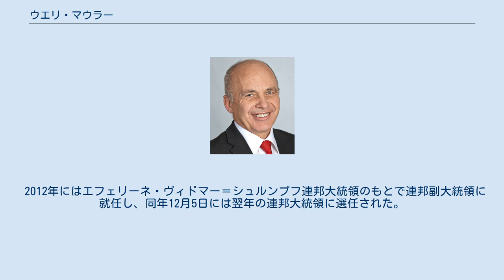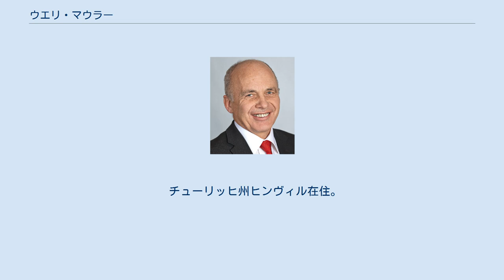ウエリ・マウラー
ウエリ・マウラー（独: Ueli Maurer、1950年12月1日 - ）は、スイスの政治家。
連邦参事会参事。
防衛・国民保護・スポーツ相を経て、2016年1月1日から財務相を務めている。
 右派のスイス国民党の指導者として、2008年12月10日の連邦議会でサミュエル・シュミットの後任の参事に選任され、2009年1月1日に着任した。
 2012年に連邦副大統領を、2013年に連邦大統領をそれぞれ務め、2015年12月8日の連邦議会で参事に再任された。
2018年度に2回目の連邦副大統領、2019年度に2回目の連邦大統領を務めている。
 チューリッヒ高地の貧農の子として生まれ育った。
1978年から1986年まで、ヒンヴィル市議会議員。
1983年にチューリッヒ州議会議員に当選し、1991年には議長を務めた。
同年の総選挙で国民議会議員に当選した。
 1996年、クリストフ・ブロハーの意向で、マウラーはスイス国民党の代表に選出された。
当初のマウラーは党代表としてまともに相手にされず、テレビ・コメディアンのヴィクトール・ジャコッボはマウラーをブロハーの卑屈なおべっか使いと茶化した。
そのため子どもたちは学校でからかわれ、泣きながら帰宅することもあった。
しかし、マウラーが代表であった間、国民党の党員数は倍増し、フランス語地域に党組織が確立された。
こうした成功は、主としてマウラーの指導力の賜物とされた。
カリスマ性に欠けたマウラーは、それを激務や党規の厳格な実施、欧州統合や外国人、ポリティカル・コレクトネスへの反対といったポピュリスト的な政策、それに見出しを独占するような短いコメント（「黒人について話すあいだは、しじゅう撮られている」など）によって補った。
 国民党代表就任後、マウラーは党の攻撃的でよい結果を収めたポピュリスト的な運動を主導した。
それは左派や外国人、その他好ましくない人物を攻撃する諷刺的なポスターの掲示を認めるなど、スイスの政治的主流派の怒りを招き、外国の評論家の懸念を引き起こすものであった。
スイスの政治上の不文律を犯すことになるにもかかわらず、マウラーは他の政治家に対する直接的な個人攻撃をはばかることはなかった。
例えば自由民主党員は「いくじなし」、社会民主党に投票した者は「きちがい」、国民党を割ったサミュエル・シュミットとエフェリーネ・ヴィドマー＝シュルンプフは切除を要する「盲腸」と呼んだ。
それにもかかわらず、世間におけるマウラーのイメージは、国会議員のあいだでのマウラーのイメージとは異なったものであった。
国民議会におけるマウラーの地位は上昇し、政敵でさえ彼の個人的な清廉さ、合議を重んじる姿勢、政治課題に対するしっかりとした理解にお墨付きを与えた。
社会民主党の女性代議士と良好な仕事上の関係を築いていることは、とりわけ政治評論家たちを当惑させた。
 マウラーと国民党の形勢は上向いたが、マウラーと長年の師であるブロハーとの関係はゆっくりと冷え込んでいった。
公には依然強力な盟友関係にあった両者だが、かつて国民党のだれもが認める指導者としてワンマン的な指導力をふるったブロハーは、自らの戦略的アプローチのいくつかにマウラーが疑問を呈するのを認めなかった。
そしてマウラーと党事務局の代わりに、自らの側近を介して権力を行使するようになった。
2007年10月の総選挙で、国民党は史上最大の大勝を果たしたが、マウラーは党代表を辞任した。
そしてマウラーの意に反して、その後任にはブロハーの腹心のひとりであるトニー・ブルンナーがあてられ、2008年3月1日に就任した。
全州議会選挙の決選投票でもフェレナ・ディーナーに敗れたマウラーは、国民党チューリッヒ支部長の役職に甘んじた。
 この間、1994年から2008年までチューリッヒ農業協同組合の組合長を、また連邦参事会参事に選出されるまで、スイス青果農業協同組合と農機組合の組合長を務めた。
 2008年11月27日、国民党の国会議員団は全会一致で、マウラーとブロハーの両名をシュミットの後任の連邦参事会参事に推薦した。
このうちブロハーは、2007年に連邦議会議員の職を失っており、他党が彼を承認する見込みはなかった。
『ノイエ・チュルヒャー・ツァイトゥング』ほかスイスのメディアは、推薦前からマウラーを参事の明確な最有力候補と呼んだ。
12月10日、マウラーは第3回投票で122票を獲得し、1票差で参事に選出された。